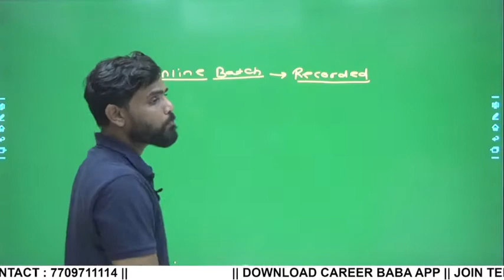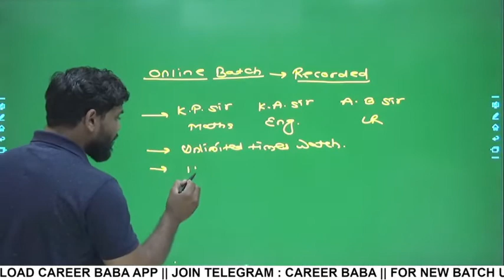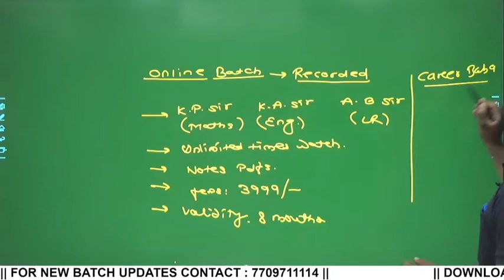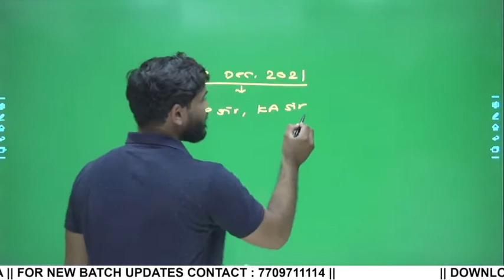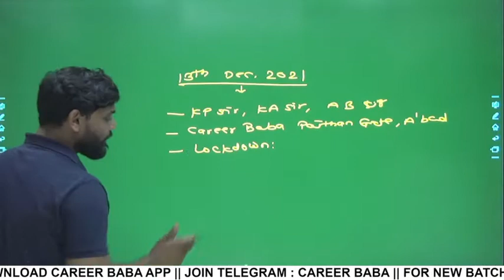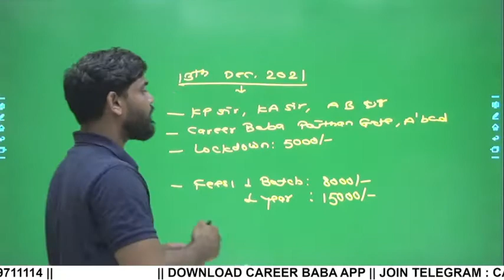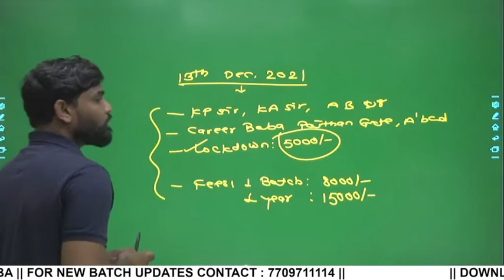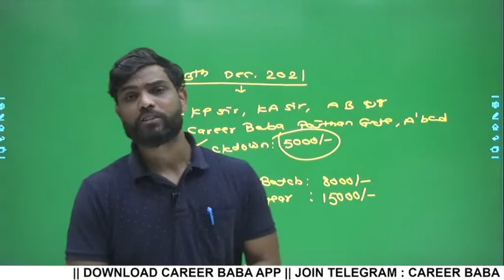Online + Offline Batches | Banking | SSC | Railways || CAREER BABA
App Download करण्यासाठी लिंक वर click करा.

टेलिग्राम चॅनेल जॉईन करण्यासाठी लिंक वर click करा.

विडिओ आवडला असेल तर तुमच्या मित्र/मैत्रिणींना share करा.

Team
Career Baba